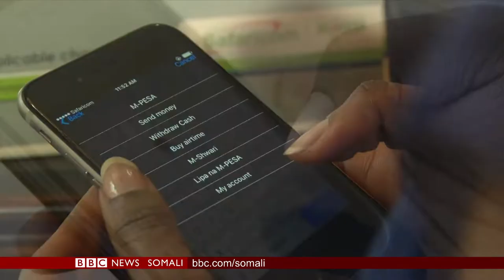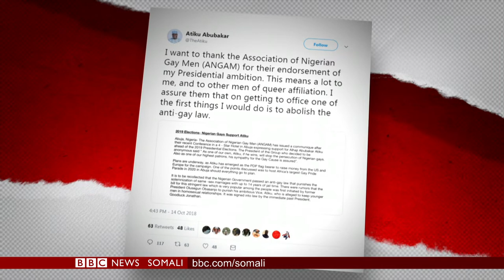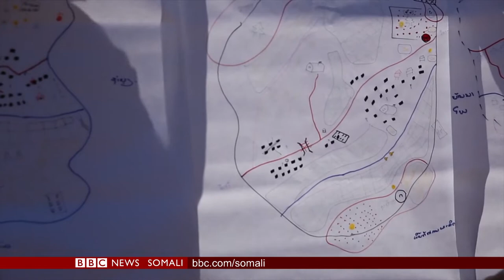WARARKA TELEFISHINKA BBC SOMALI TV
Wararka Telefishinka BBC Somali TV, Caawa iyo Caalamka